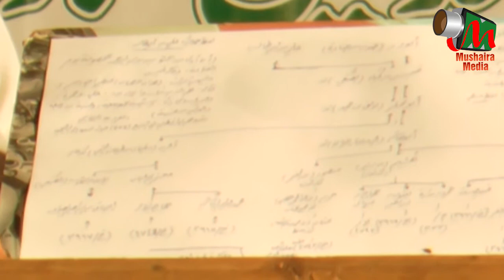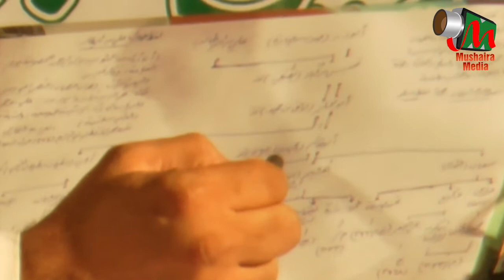Dr Obaidur Rehman Madani Hfz SAHIH MUSLIM, Conference 2017 Org. By KULLIYA AAYESHA College, Govandi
Dr Obaidur Rehman Madani Hfz SAHIH MUSLIM
Azeemoshaan One Day Conference 29/04/2017;
Organised by: KULLIYA AAYESHA NISWA ARABIC COLLEGE, Govandi, Mumbai;
Zere Sarparasti: SUBAI JAMIATE AHLE HADEES, Mumbai;
Nizamat: Fazilatus Shaikh Abdul Bari Salafi;
Video Recorded and Uploaded By M MEDIA (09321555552)